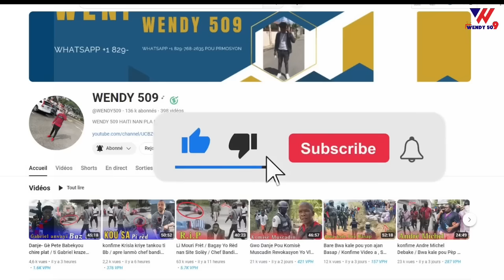Sekou! Masak delma 30 / Barbecue boule / touye moun // Guy Philippe bay Bsap lòd atake